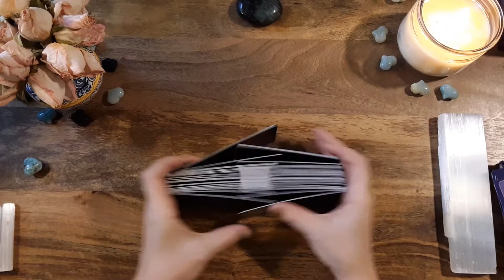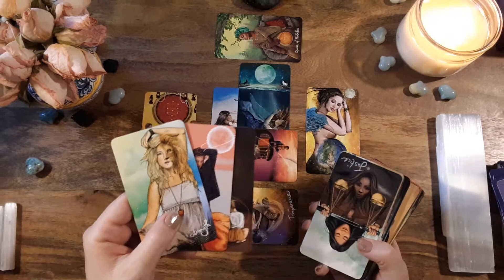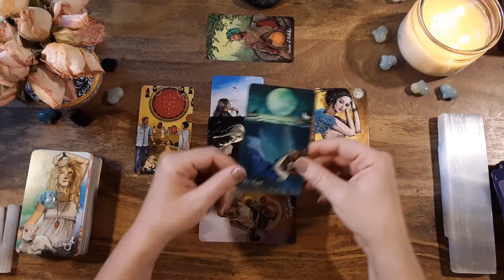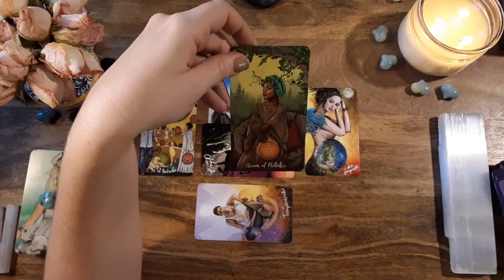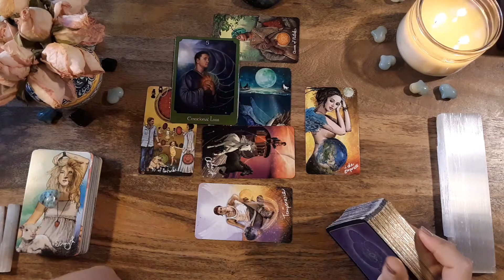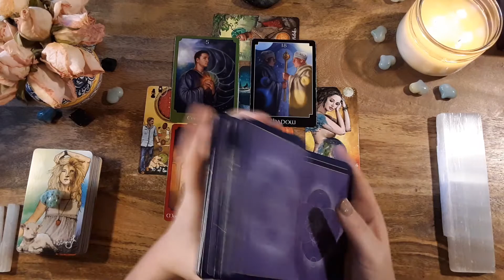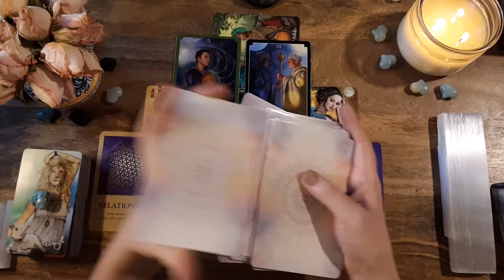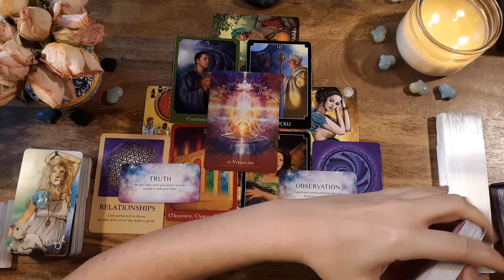Libra**Miracles, Creation& ABUNDANCE!*Gem-Sag. Axis Shift Tarot Reading(5/5/20-6/18/22)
Timestamp: Reading starts at 2:10.

This is a reading for Libra Sun, Moon, Rising and Venus signs for the Gemini-Sagittarius Axis Shift.  This took place on May 5, 2020 and will take us all the way to January 18, 2022. Below are additional resources to look at for information about this astrological event.